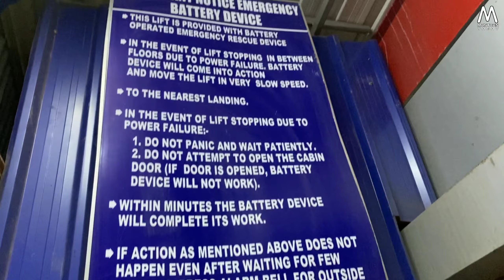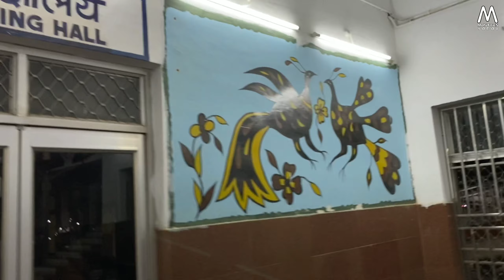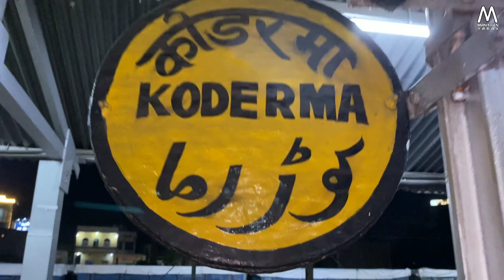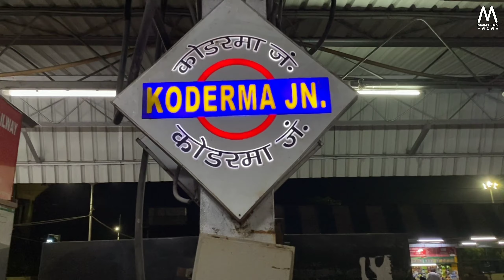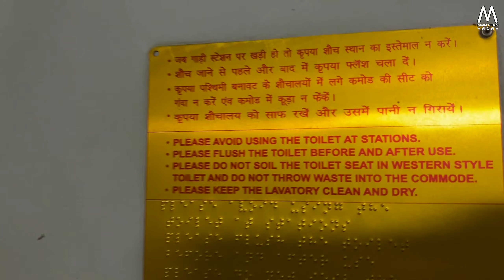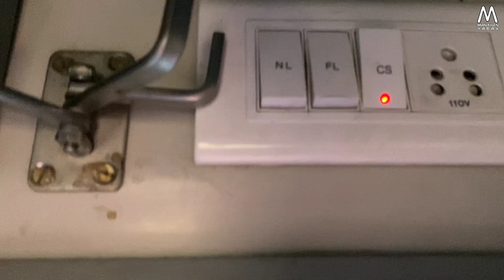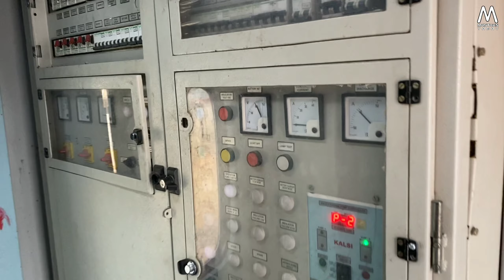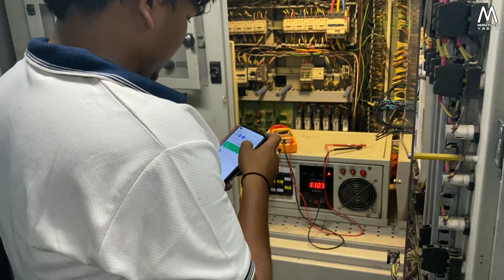😡3rd AC JOURNEY IN GANGA SATLUJ EXPRESS | 13307 | Indian Railway| ManthanYadav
STAY HOME, STAY SAFE, STAY HEALTHY AND KEEP HELPING

Travel l Fashion | Food | Lifestyle

Hey Family kese ho Aap sb
Aaj hum log ja rhe hai KODERMA se Ambala  so Dekhte hai keasa rehta hai experience train ka 3rd Ac GANGA SATLUJ EXPRESS - 13307 , 2nd time experience so chlo chlte hai

Train route

Koderma Junction Gaya Junction

Anugraha Narayan Road

Dehri On Sone

Sasaram Junction

Kudra

Bhabua Road

Saidraja

Pt DD Upadhyaya Junction

Kashi

Varanasi Junction

Babatpur

Khalispur

Jalalganj

Zafarabad Junction Jaunpur Junction

Mihrawan

Kheta Sarai

Shahganj Junction

Bilwai

Malipur

Akbarpur Junction

GoshainGanj

Bilhar Ghat

Ayodhya Junction

Acharya Narendra Dev Nagar Faizabad Junction

Sohawal

Rudauli

Patranga

Daryabad

Barabanki Junction

Lucknow Charbagh

Balamau Junction

Hardoi

Anjhi Shahabad

Shahjahanpur

Tilhar

Pitambarpur

Bareilly Junction

Milak

Rampur Junction

Moradabad Junction

Kanth

Seohara

Dhampur

Nagina

Najibabad Junction

Laksar Junction

Roorkee

Saharanpur Junction.

Yamunanagar Jagadhri

Barara

Ambala Cantt Junction

i hope apko video jurur Pasand ayegi ❤️

Watch full vlog and share with your family and friends

For more  Lifestyle informative vlogs subscbe my channel